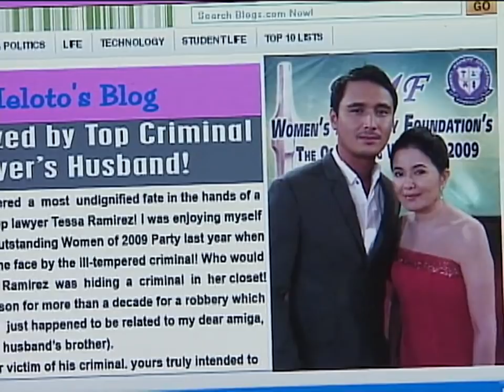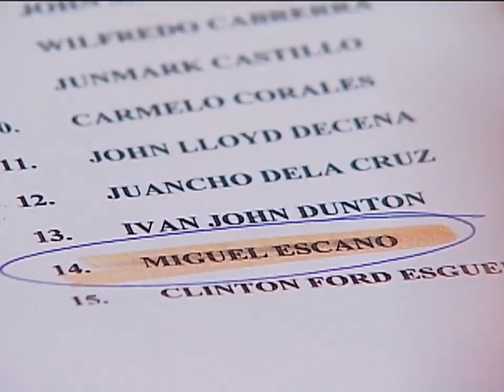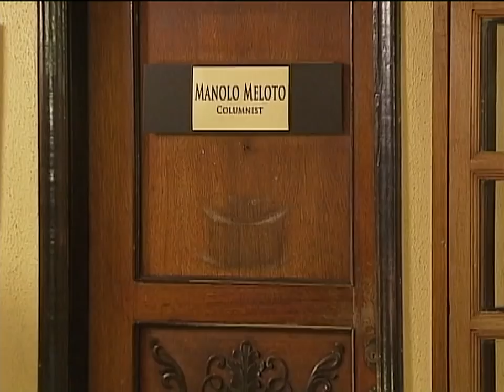Corazones Cruzados (Dahil May Isang Ikaw) - Episode 10